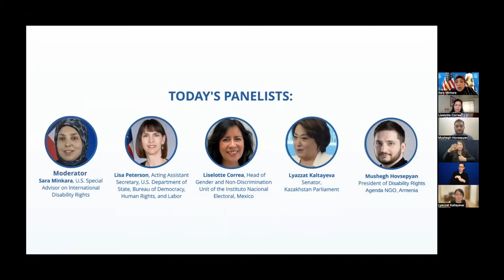Disability Inclusive Democracy: Building Participatory Societies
Healthy democracies depend on access to voting, elections, and civic engagement. On June 13, 2022, Special Advisor on International Disability Rights Sara Minkara hosted a virtual side event on disability inclusive democracy as part of the 15th session of the Conference of States Parties to the Convention on the Rights of Persons with Disabilities.